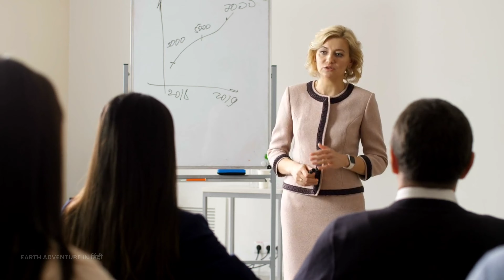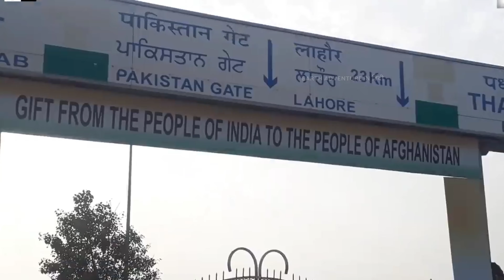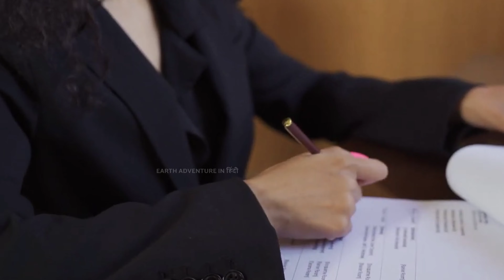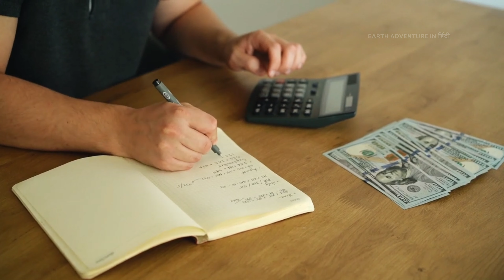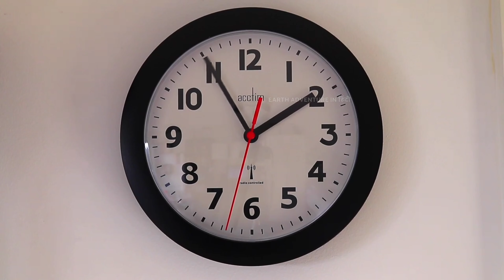PM मोदी की सरकार में ये तो होना ही था Russia Ukraine Update: trucks entered Pakistan from India